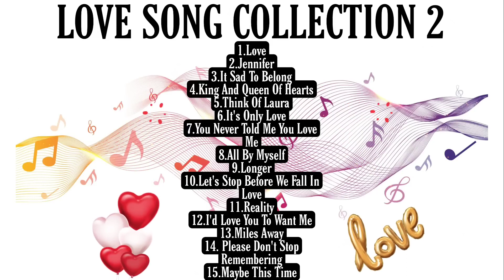LOVE SONG COLLECTION 2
This songs are not mine, I made this compilation for listeners to enjoy.